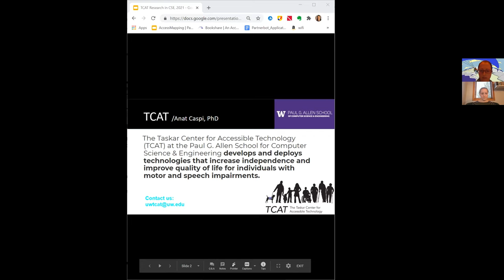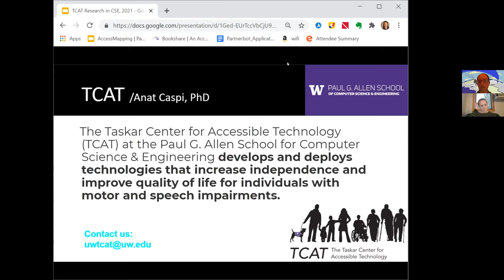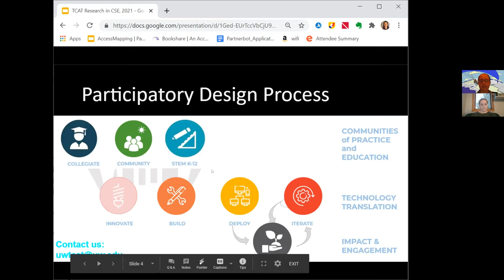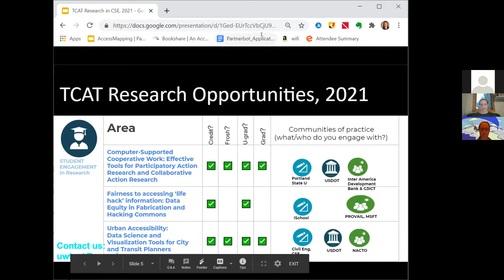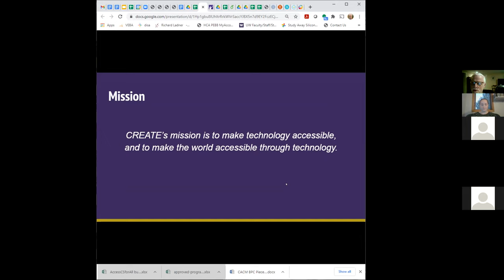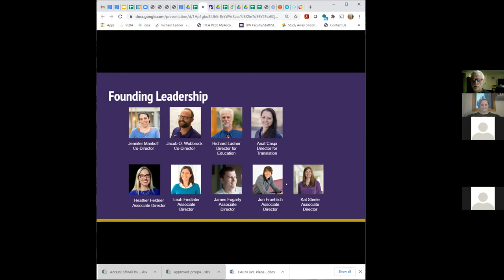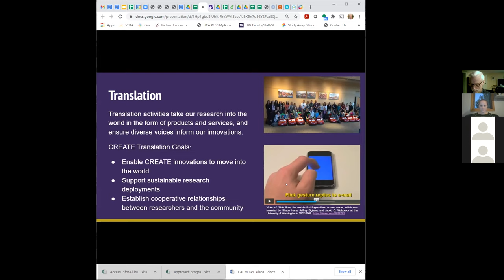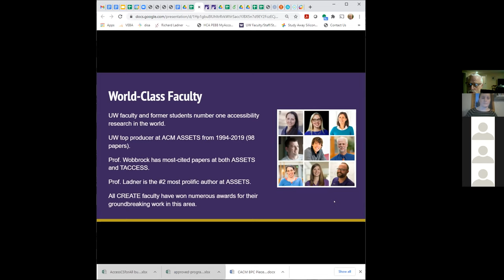HuskyADAPT Lecture Series: TCAT and CREATE Panel Session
UW professors, Dr. Richard Ladner and Dr. Anat Caspi presented about two centers on campus that are performing research on accessible technology.